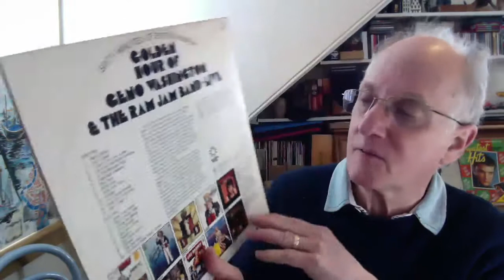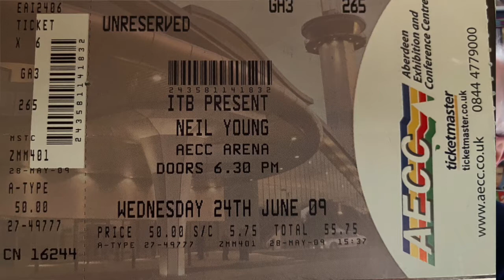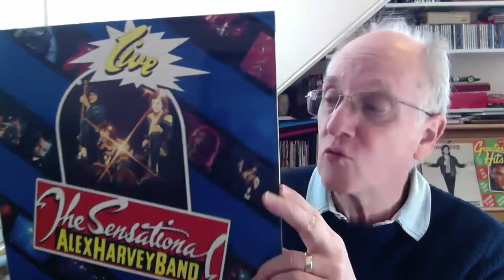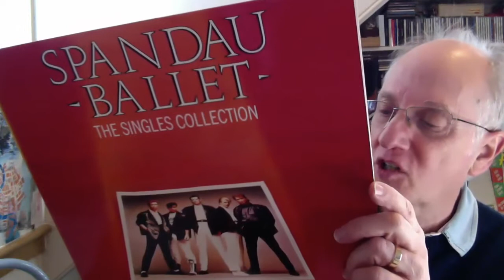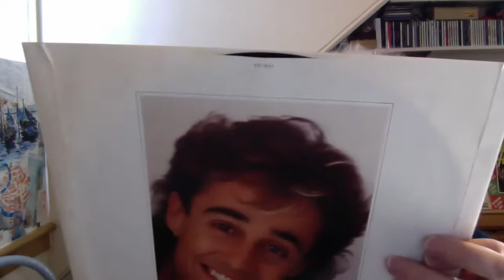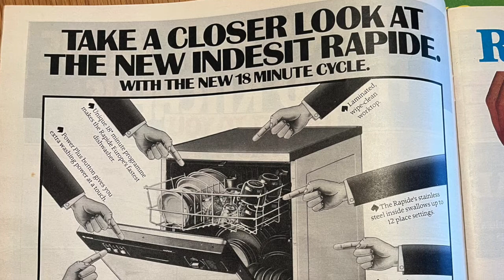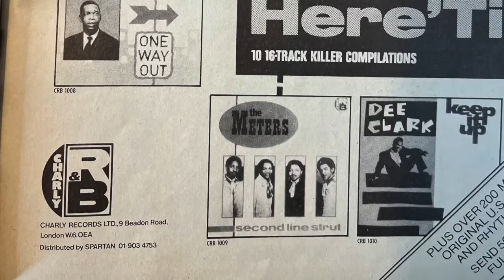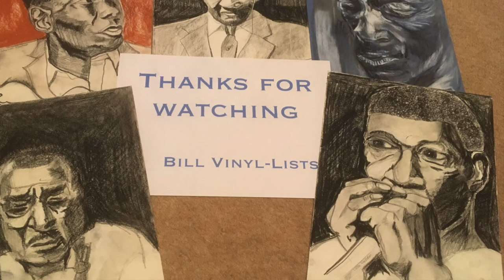VC Random Records & Music Ephemera #2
In this video Bill Vinyl-Lists shows some LIVE records PLUS LPs (plus a Cassette) of Artists with something in common - can you spot the connection BEFORE the reveal. There will also be some concert tickets PLUS two publications, one of which is called GREATEST HITS (Issue 1). Does anyone have the 2nd Issue ? Additionally does anyone know where my prize of a Juke Box went ?.
Episode 2 in an occasional series.